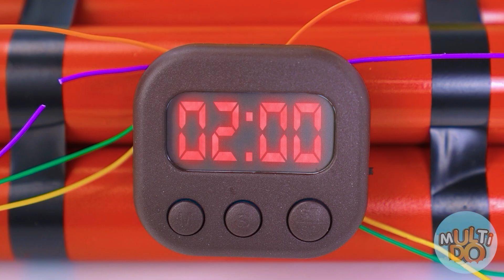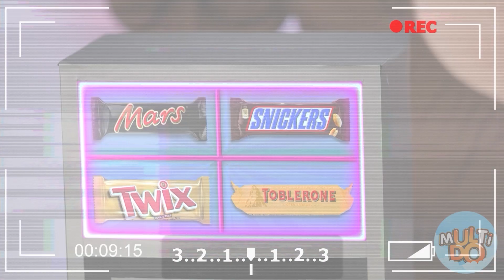Real Food vs Chocolate Food Challenge | Food Battle by Multi DO Fun Challenge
Be sure to share it with your sibling and friends!